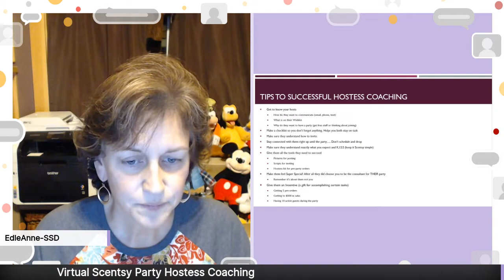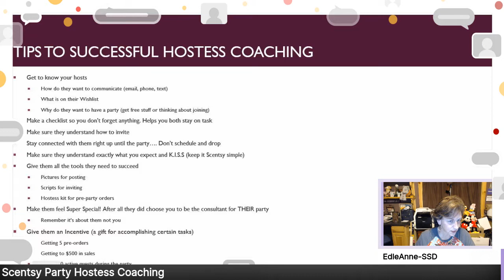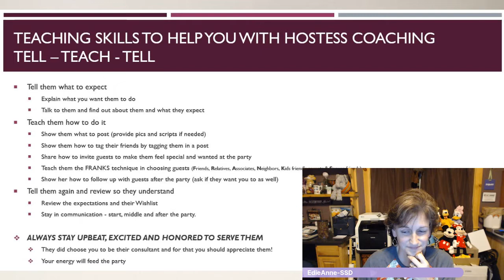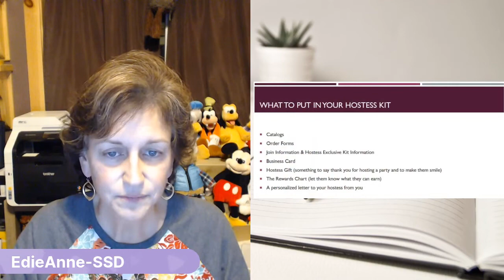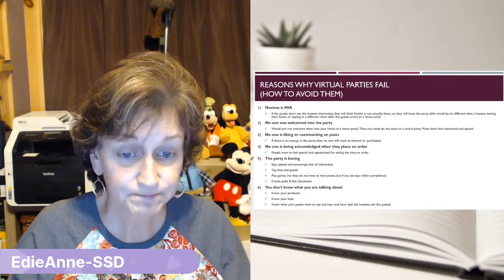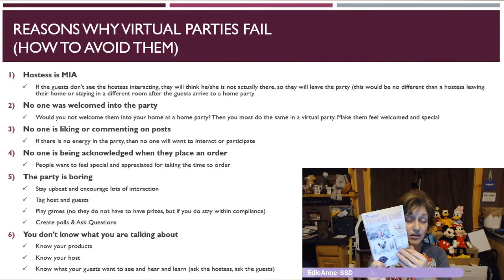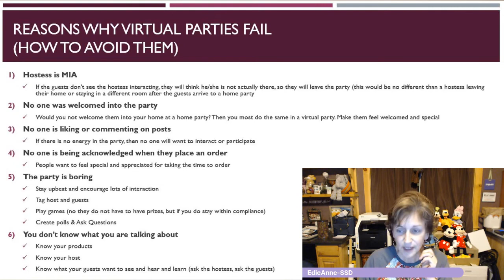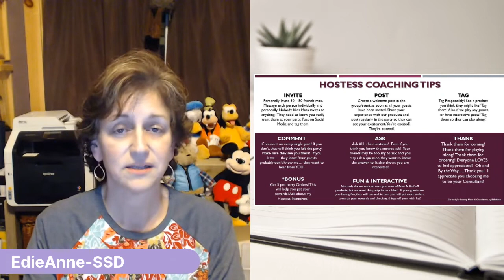Hostess Coaching, made for Direct Sales Parties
(please select Open House or Party Button or select from my Open parties during checkout)